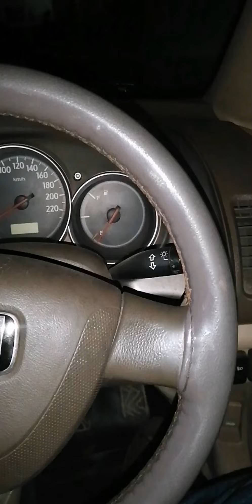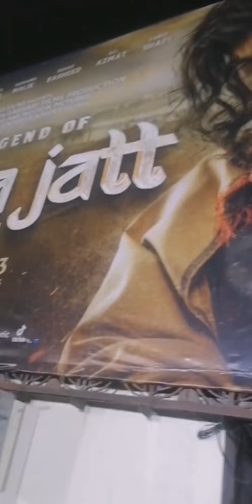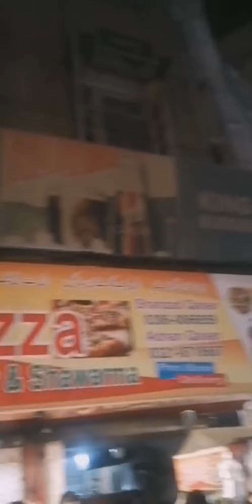maula jatt movie free dekho awais_daily_vlogs